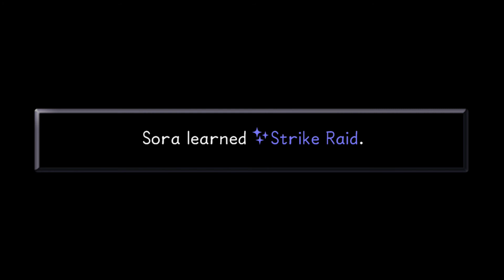Kingdom Hearts (PS4): Pegasus Cup Level 1 | Reverofenola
Fun times in the Pegasus Cup at level 1